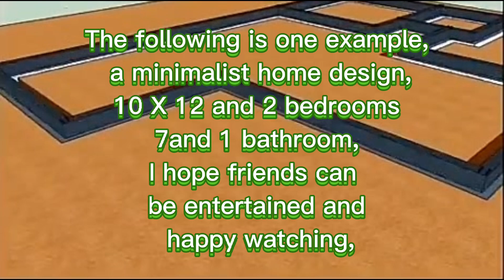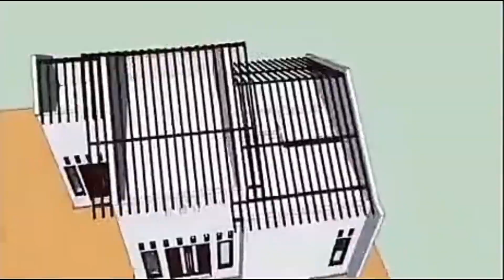2 bedroom house design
The following is a video on how to design a house with 2 bedrooms